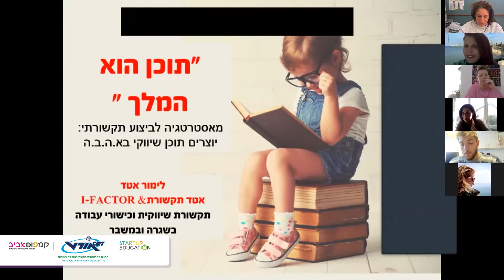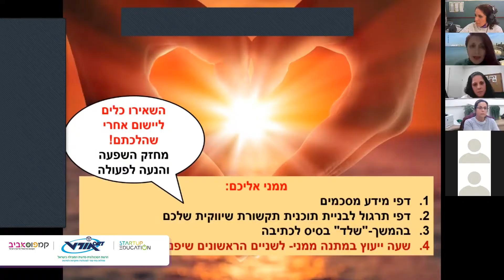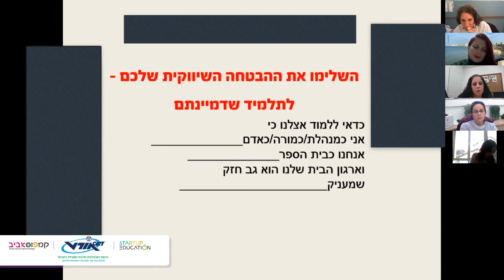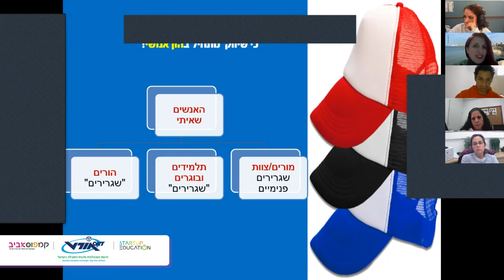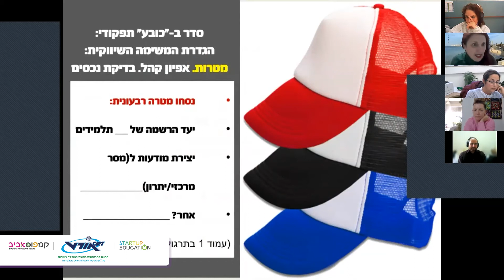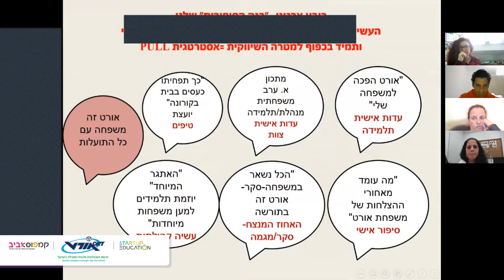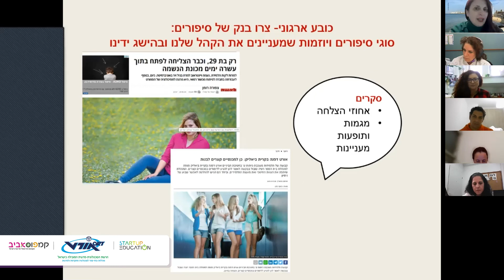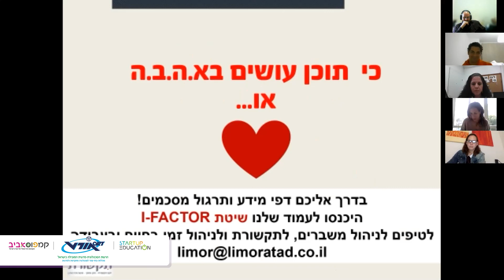סדנת שיווק בנושא תוכן שיווקי עם המנחה לימור אטד - חלק א' 16.2.2021